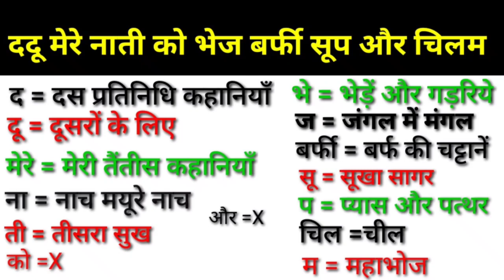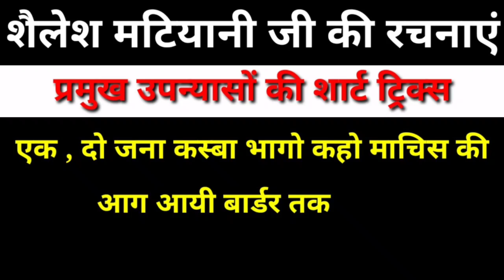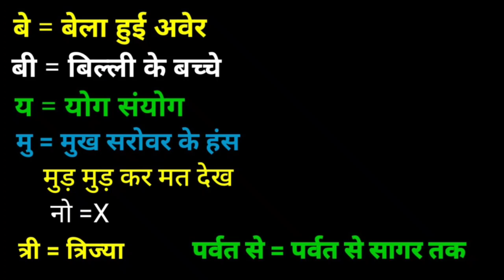शैलेश मटियानी की रचनाएं ।Shailesh Matiyani ki Rachnayein।